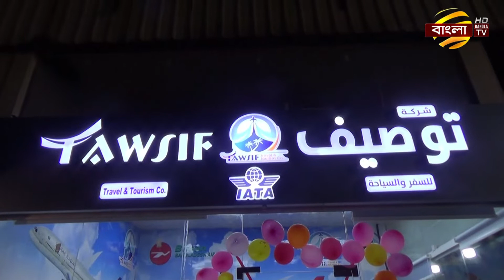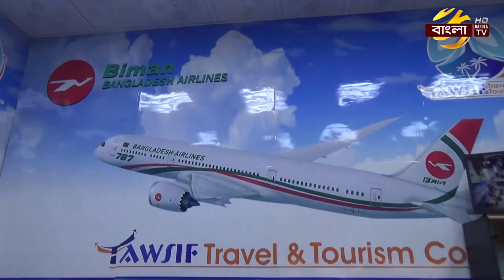সৌদি আরবে ট্রাভেল ব্যবসায় সফল বাংলাদেশি নাঈম উদ্দিন! | Saudi Arabia | Probashi News | Bangla TV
সৌদি আরবে বিভিন্ন ক্ষেত্রে কর্মরত রয়েছেন লাখ লাখ প্রবাসী বাংলাদেশি। এর মধ্যে সুনামের সাথে ব্যবসাও করে করে চলেছেন অনেক প্রবাসী। তেমনি এক প্রবাসী বাংলাদেশি তাওসিফ ট্রাভেল অ্যান্ড ট্যুরিজম কোম্পানির ইনভেস্টর মো. নাঈম উদ্দিন। জেদ্দা প্রতিনিধি সোহেল রানা পাঠানো তথ্য ছবিতে আরও জানাবেন মাহমুদ রুবেল।